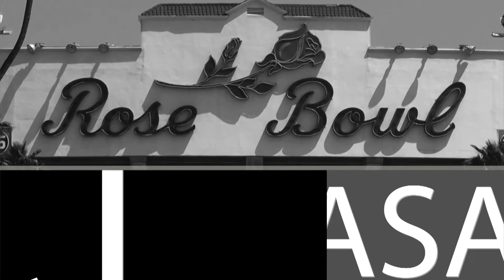Impact Pasadena: Mayor Terry Tornek, Part 2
Host Hoyt Hilsman continues his discussion with Mayor Terry Tornek about the City of Pasadena.